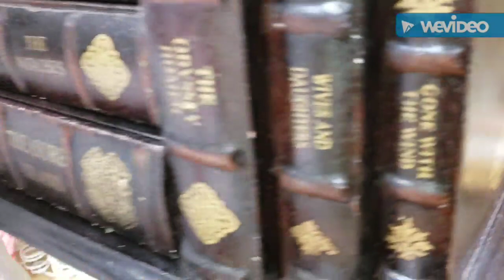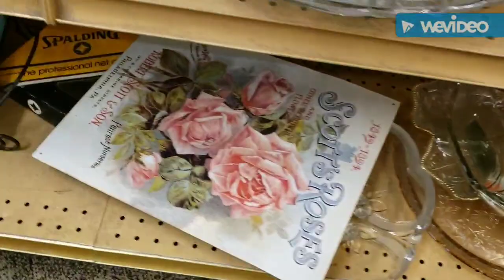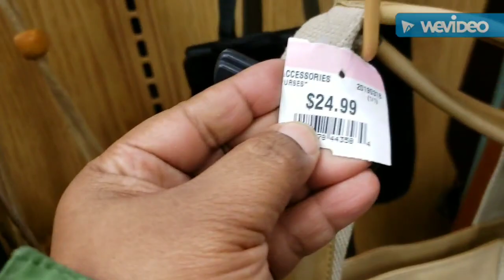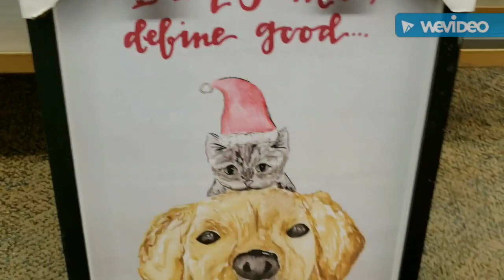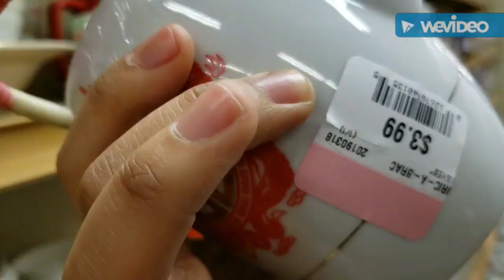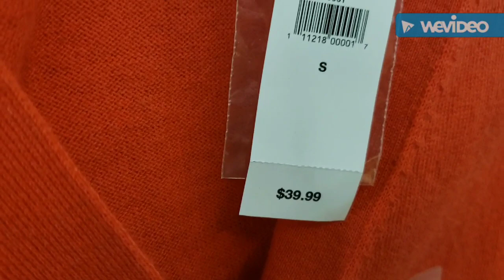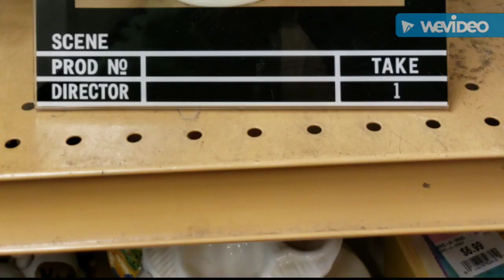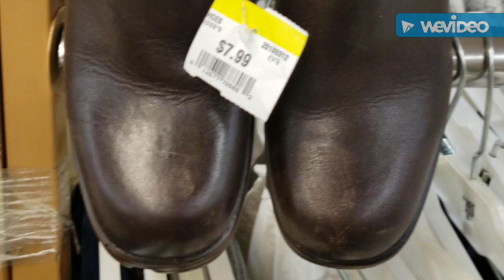VAMOS A TIENDA / SEGUNDA MANO MARZO 2019 |Ofertas Muchísimas Mercancías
VAMOS A LA TIENDA / SEGUNDA MANO MARZO 2019 | Ofertas Muchísimas Mercancías